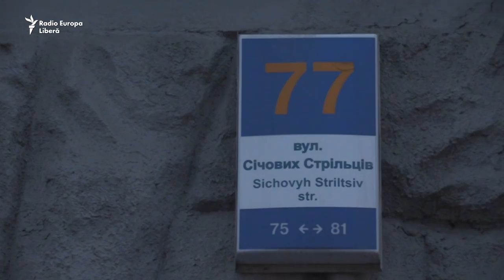Cine e Vladimir Zelenski, actorul care vrea să devină președinte în Ucraina?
Actorul și comicul ucrainean Vladimir Zelenski a anunțat că va candida la alegerile prezidențiale care vor avea loc în Ucraina în 31 martie.